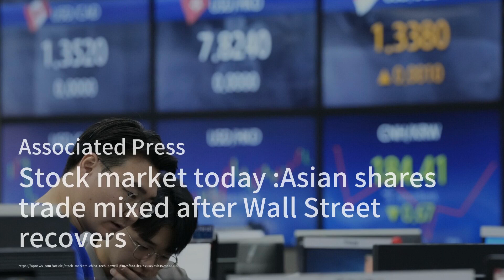菲律賓跨性別選美選手緩和曼谷爭鬥的緊張情緒；碼頭Reic在公佈平盈利後，旨在通過促銷活動刺激消費；中國監管機構對小型銀行的債券購買進行審查，因市場飆升：香港簡報（粵語版）20240307